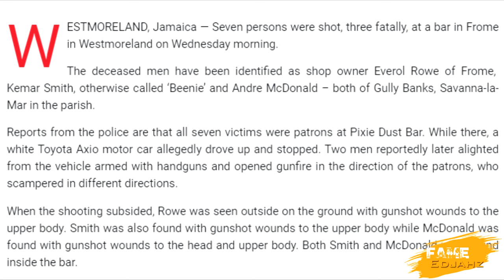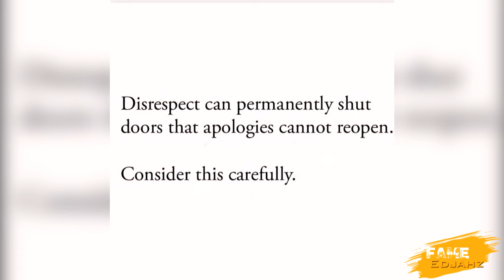BREAKING!ARTISTE D3AD 7 Get SH0T And lnjured INTENCE Praised For THIS Notnice CLAP BACK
Fame Edjahz News, Commentary, Reaction And Discussion On The KiIIing Of Broski Rebel While Intence Being Praise ANd Appreciated For The Good That He Has Done And Also Producer Notnice Clap Back At The Street Vybz Riddim Situation.